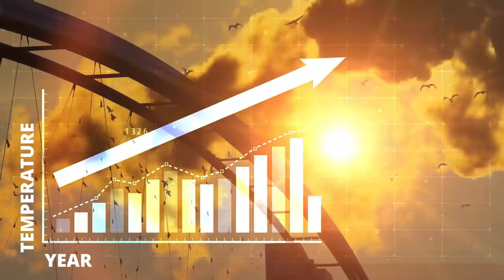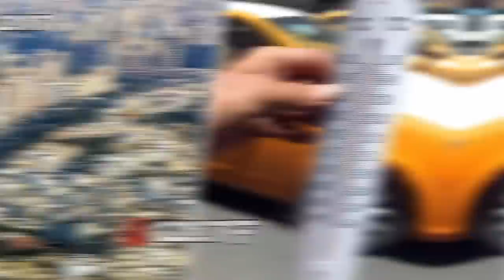10 Hottest Temperatures Ever Recorded On Earth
Global temperature trends have been on an upward incline in the past few decades thanks to global warming. As our society grows in numbers, so does our needs. With uncontrolled deforestation and massive ejection of pollutants and greenhouse gases into the atmosphere, the rising temperature is going to stick around for decades to come. So how do insane temperatures look like around the world? Here are 10 of the hottest temperatures ever recorded on earth and you are in for a shock!